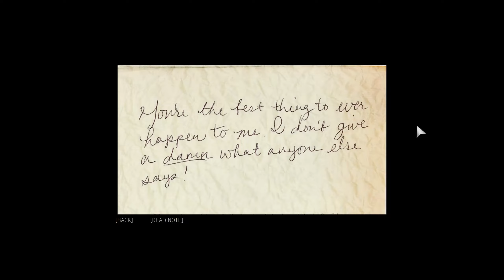Mafia 3: Definitive Edition Walkthrough Gameplay Part 07 - MOONSHINE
After years of combat in Vietnam, Lincoln Clay’s surrogate family, the black mob, is betrayed and killed by the Italian Mafia. Lincoln builds a new family on the ashes of the old, blazing a path of revenge through the Mafioso responsible.
Part three of the Mafia crime saga - 1968, New Bordeaux, LA.
After years of combat in Vietnam, Lincoln Clay knows this truth: family isn’t who you’re born with, it’s who you die for. When his surrogate family is wiped out by the Italian Mafia, Lincoln builds a new family and blazes a path of revenge through the Mafioso responsible.